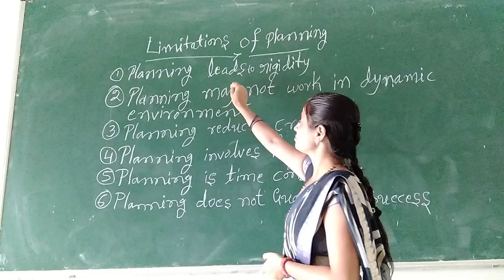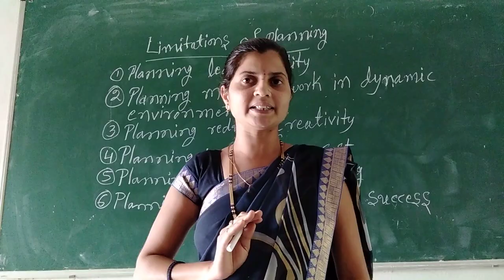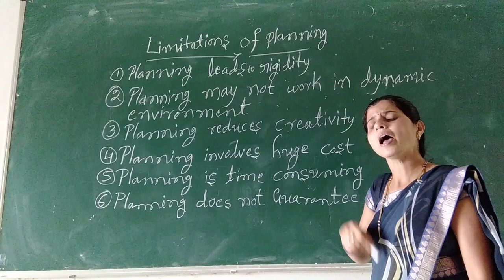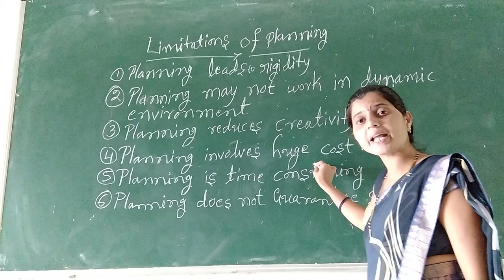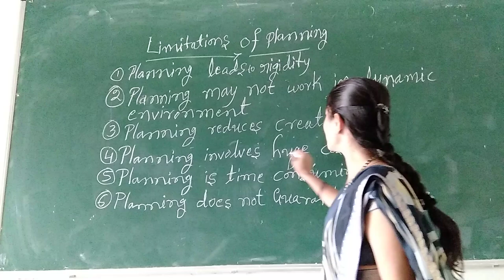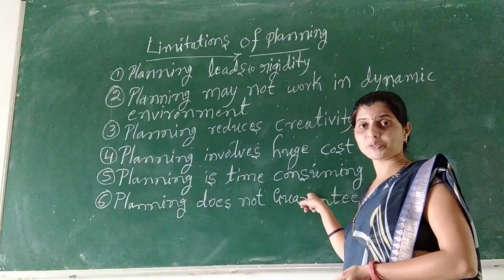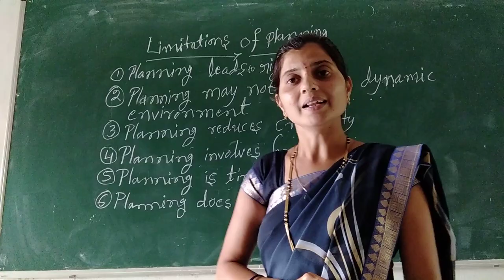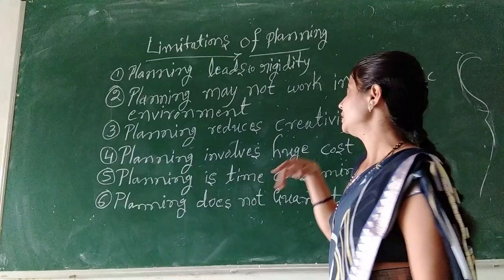L-15 S V ANTIN